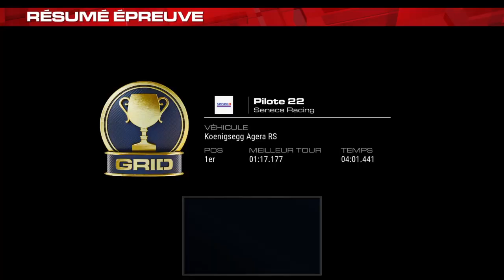GRID Legends #7 Maintenant ou jamais fr